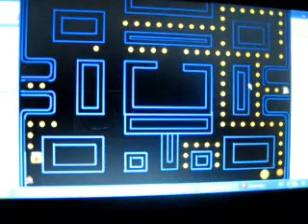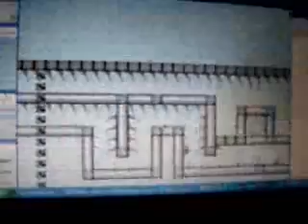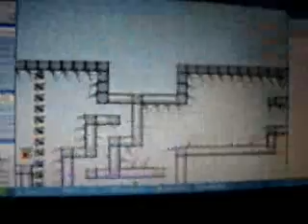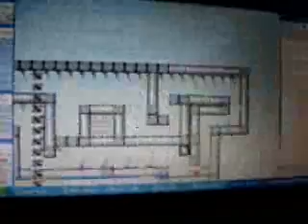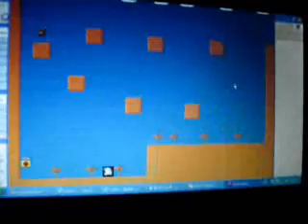Bond84Kyle's IWBTG Hack Part 2 Holy Crap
i must be the luckyest person alive i dodged everything by complete luck